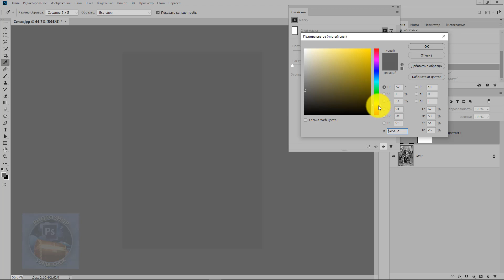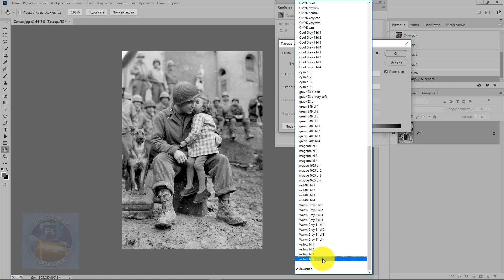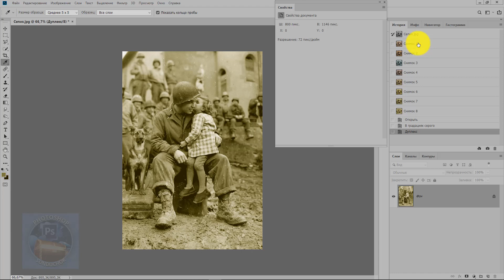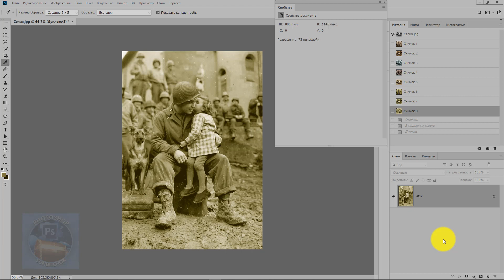Как быстро перевести старое фото в сепию в фотошопе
Посмотрите видео о том, как быстро перевести старое фото в сепию в фотошопе.
В уроке показаны самые основные и быстрые способы получения эффекта сепии.